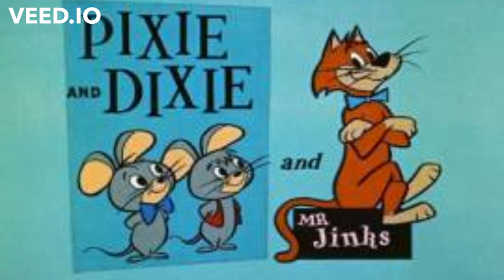pixie and dixie intro (nightcore)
ignore the stupid Veed io